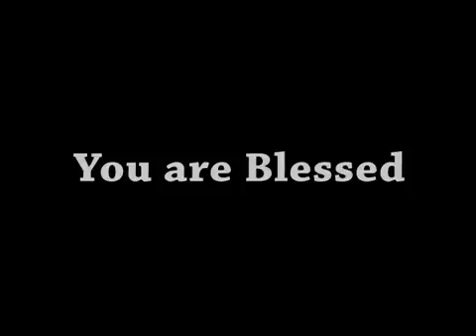ShubsandeshTV 10 NOVEMBER, 15